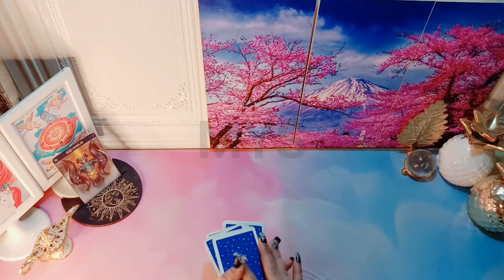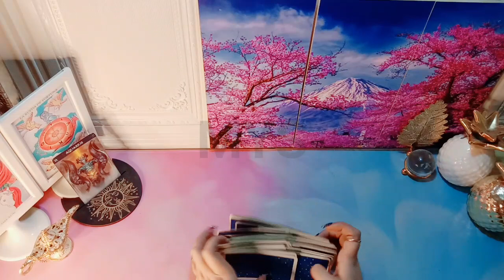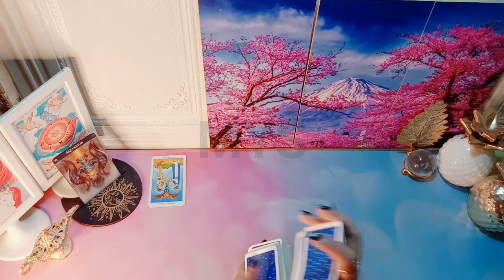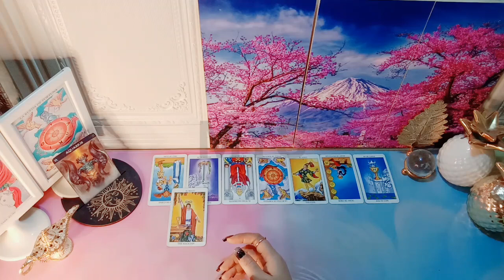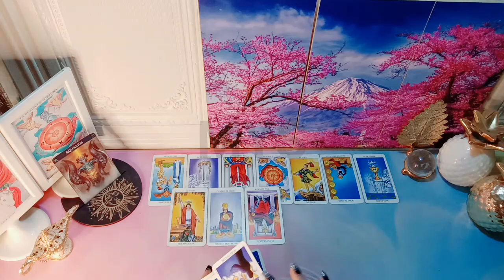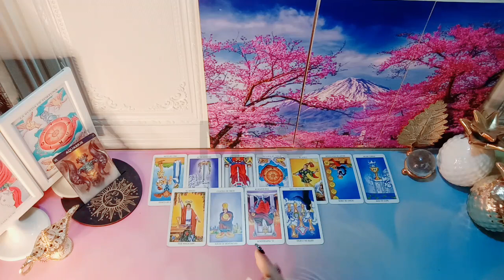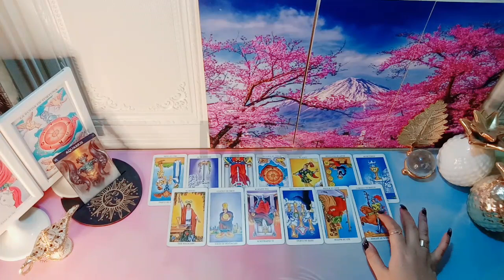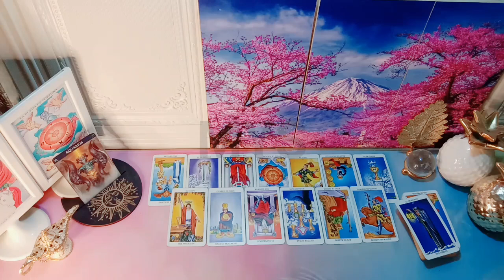Aquarius Di Minggu Ke 3 September 2023